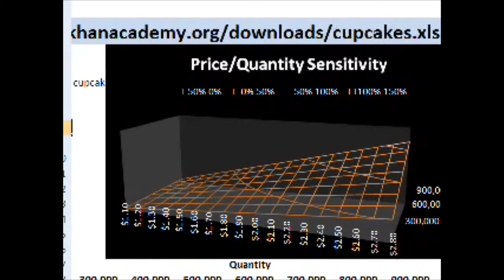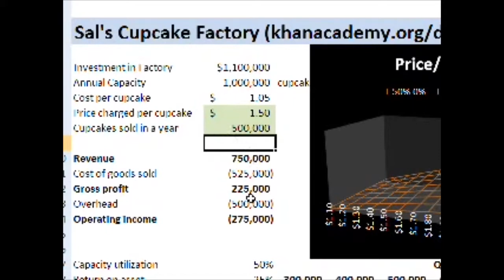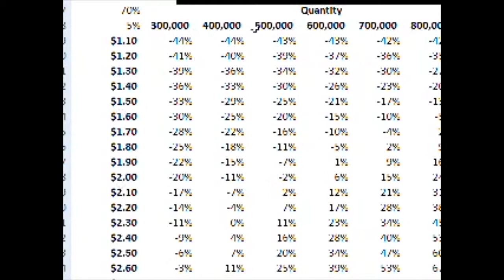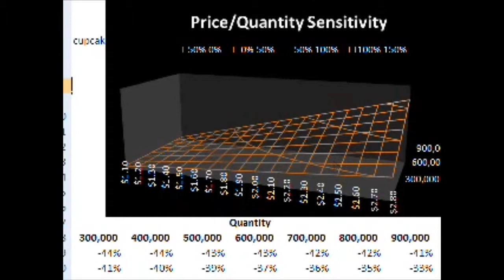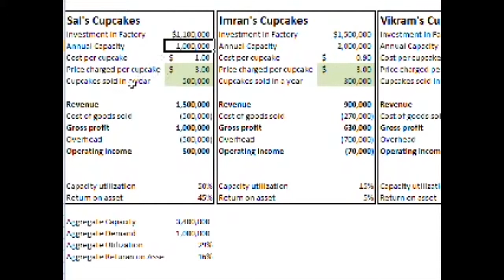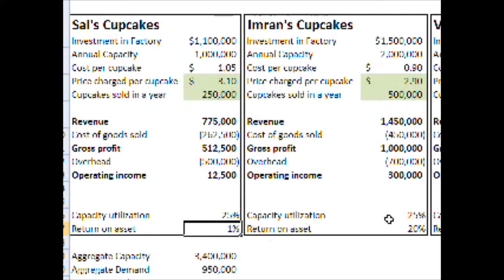تكاليف إنشاء مصنع كعك (الجزء الثاني)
وصف الفيديو:
للمزيد من الدروس المجانية:
مزيد من التحليل حول مشروع إنشاء مصنع كعك.